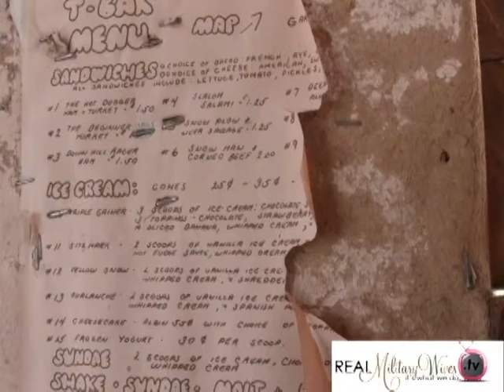Outdoor Families: Snowmobiling at Monarch, CO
Everyone is ready for summer, that's when I dig up our snow movies. Well, if you need a chill, watch this. You'll see us snowmobiling and snowshoeing! Sorry about the wind noise